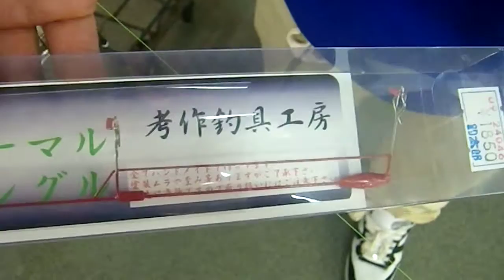アオリイカ釣り考作ヤエン（特徴・付け方）のご紹介 和歌山 釣太郎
新規取り扱いの考作ヤエン。
詳しくは釣太郎ブログまで！